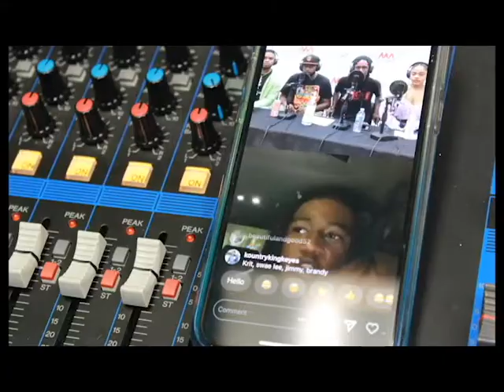NuMainstream Talks with @XLHOPE and @KAYOBRACEY About Music Influence and More!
NuMainstream Talks with @XLHOPE and @KAYOBRACEY About Music Influence and Shootings within the Music Community!